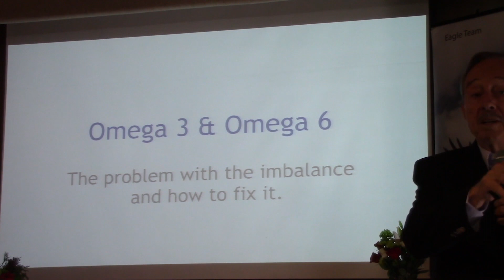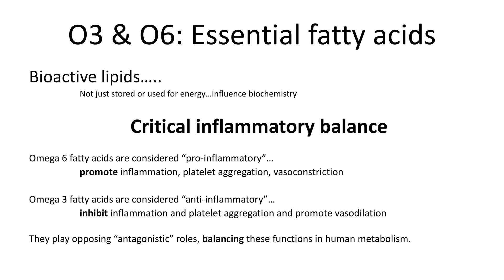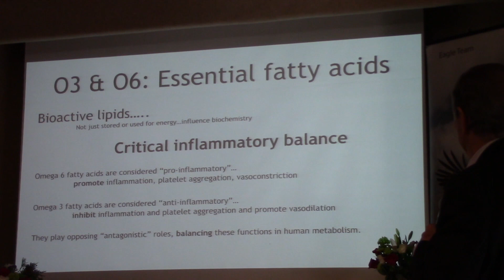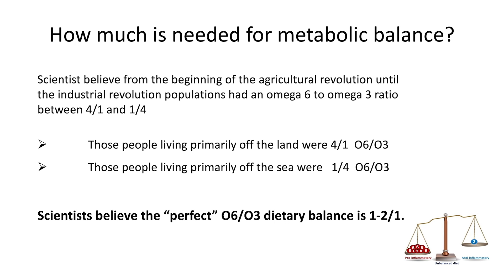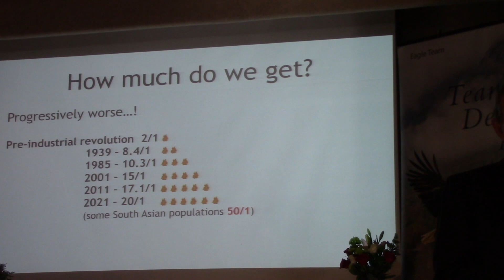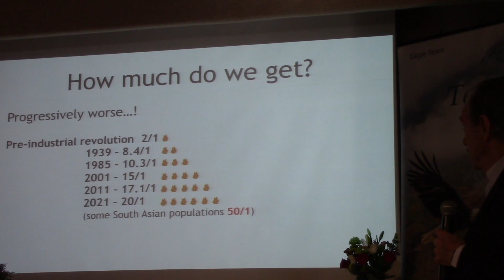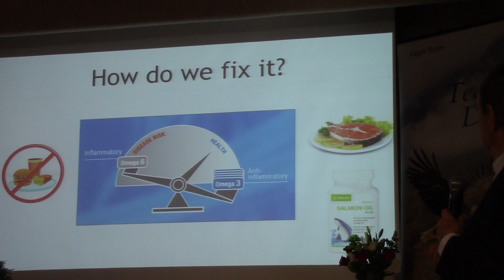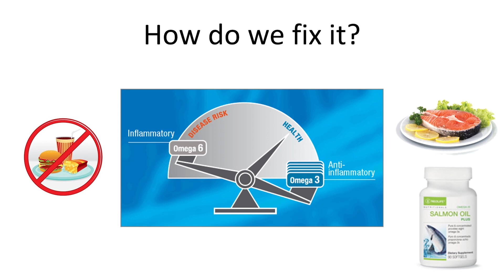Omega-3 vs Omega-6 – How to Fix Inflammation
Essential fatty acids Omega-3 & Omega-6 have always been abundant in nature, but what is the proper balance, and how do we correct our modern day overconsumption of processed Omega-6.